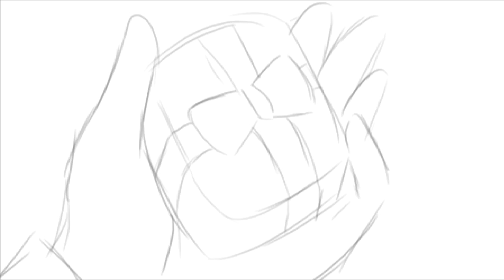【UTAUカバー】Meltdown【星音姫子】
OKAY WOW!!!1 This is my second time doing this cover and PV. The first drafts are really so terribad, and my video editing program just flat out REFUSES to let me work on the previous version, so I went ahead and made ANOTHER one. But this time, I was able to fit in more art and clips XD

I had such ADD about this, hence the different designs for her outfit LOLOLOLOL I think I like the one mostly used int he hand drawn pics the most. I drew most of this on index cards because they were the only things I had at the time that had the same size, so I was like "LOL THIS WILL WORK HERPDERP"

I used an insane amount of flags this time though. I think she sounds way more better with them, but hopefully her ACT2 won't need as many. Oh, and I fixed her oto.ini file too, not that anyone wants/needs that, I bet *herp*

I don't know what I was thinking for the ending part, but I think I kinda went "Inception" there XD

FFFFFFF- I honestly don't know who made the UST, but it has parts for "Main", "Left", "Right" and "Middle", so if anyone knows whose it is, tell me so I can credit them properly. It was nice not trying to mix a dozen renderings XD
Himeko Hoshioto belongs to and is voiced by me
All other art is drawn by me